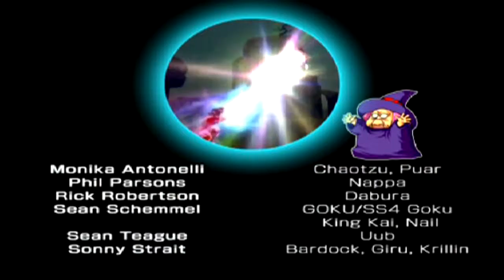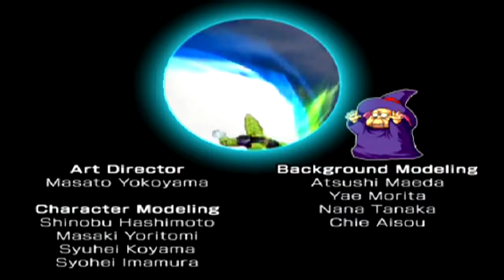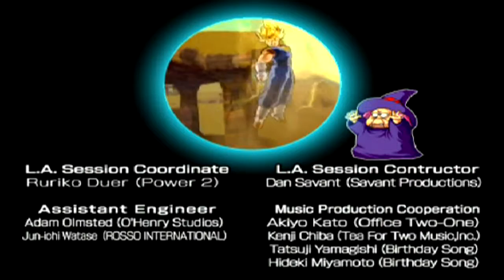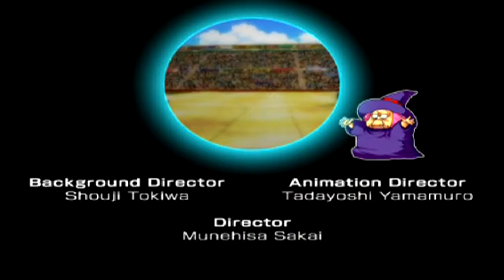Dragon Ball Z Budokai 3 Part 1: Broly Story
I will say this while I think DBZ IW is a better game I do like DBZ B3 for what it is and to start off this I decided to go ahead and start this with the Broly story since it is short compare to the other stories for this game.